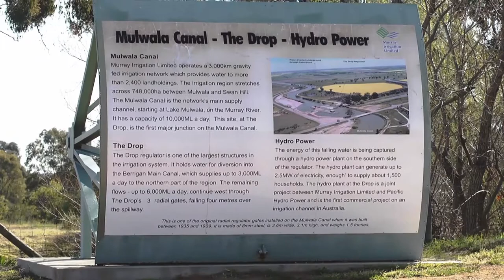MDA 71st Annual AGM | Berrigan Shire